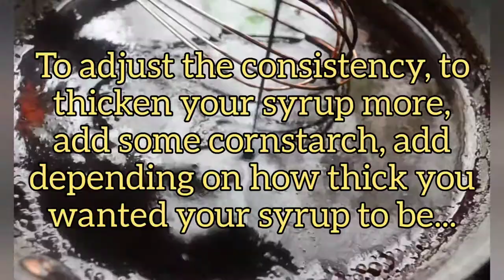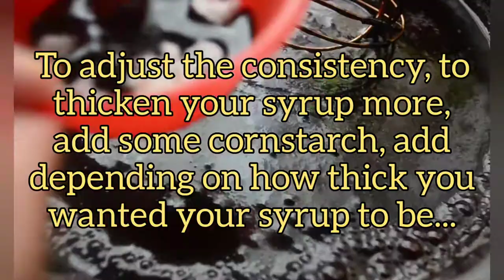DIY Chocolate Syrup using Cocoa Powder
Good day! Do it Yourself, Chocolate Syrup! Best for Pancakes and Snacks that goes well with Chocolate. Enjoy!

You can comment freely some recipes that you wanted us to make! Thank you and God bless!

I use Video.Guru, Video Maker

URL: InShot